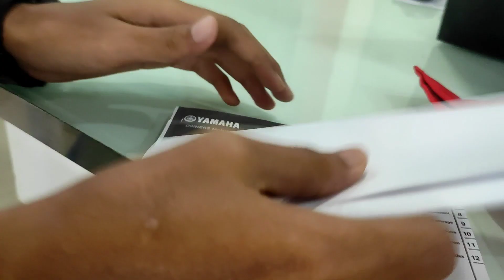Delivery of my new bike R15. ଦେଖନ୍ତୁ ଆଜି ର surprise video😯🥳🎉